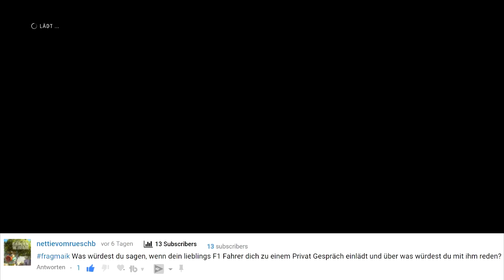Wieso ist Renault LANGSAMER als Red Bull? | FAQ #7 | Maik's F1 Channel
Neuer Monat, neues FAQ. Viele Fragen kamen wieder von euch zusammen. Von Reifenkrieg bis hin zu den Hybridmotoren war alles dabei.